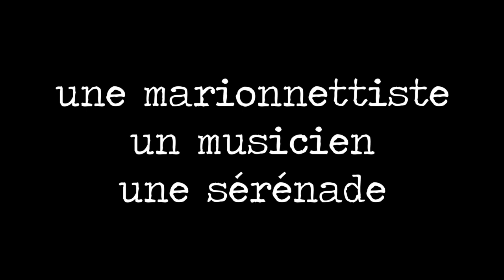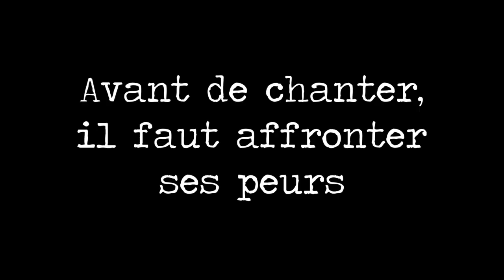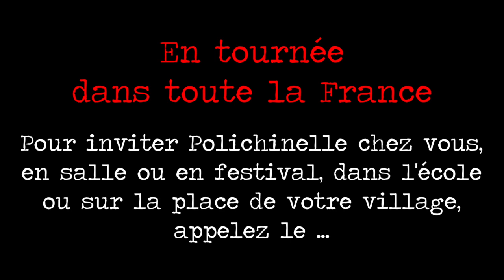FR Teaser "Oooh Teresina" Compagnia UEUEUÈ (FR)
Teaser du spectacle "Oooh Teresina" par la Compagnia UEUEUÈ
N'hésitez pas à nous contacter :